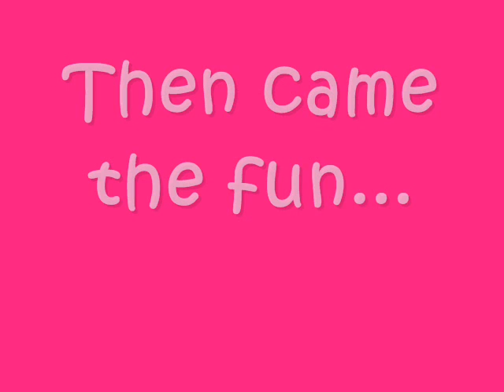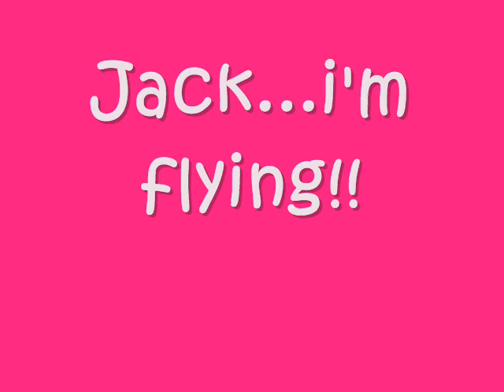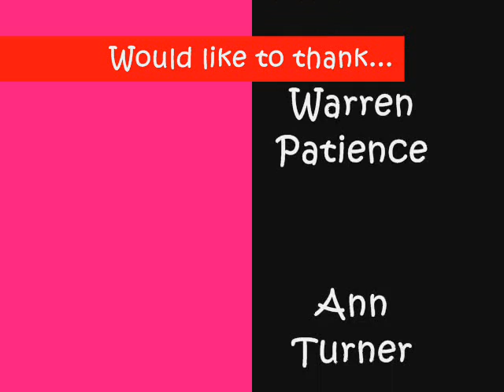Tanzania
2006 trip!